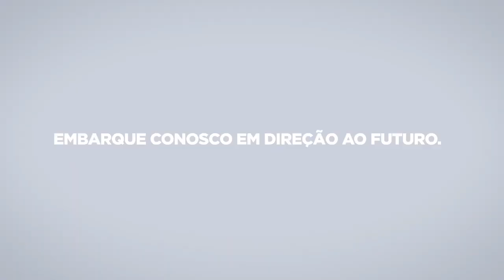Novo Terminal | Aeroporto Florianópolis - Floripa Airport | Junho 2019 | Imagens Aéreas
Aeroporto Internacional de Florianópolis “Hercílio Luz”.

Construção do novo terminal de passageiros com dimensão quatro vezes maior que o atual, o qual oferecerá grandes áreas para utilização dos passageiros e visitantes, com ambiente confortável, além de ser equipado com tecnologia de ponta e possibilidades de compra diferenciadas.

Música